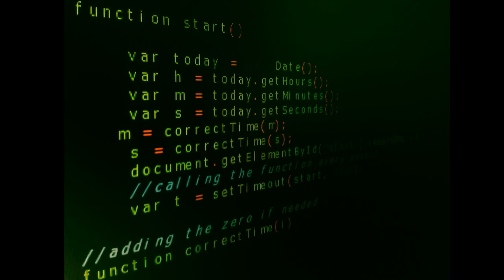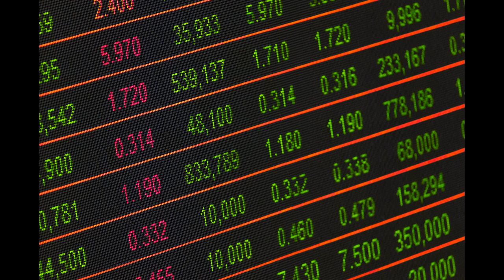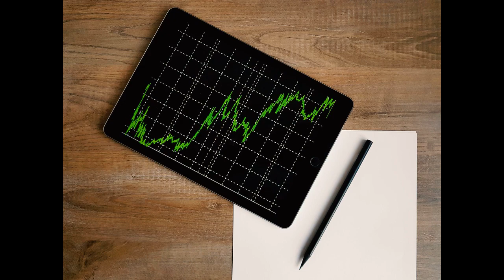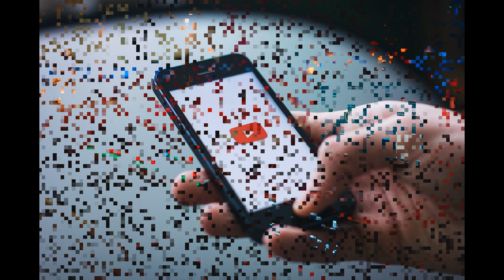آشنایی با واژه آی تی - information technology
در ویدئوی امروز به معرفی و آشنایی بیشتر با آی تی - پرداخته می شود .
information technology
امیدوارم این ویدئو مورد پسند شما قرار بگیره .
لطفا ویدئو رو برای دوستان خود در شبکه های اجتماعی به اشتراک بگذارید .

تشکر